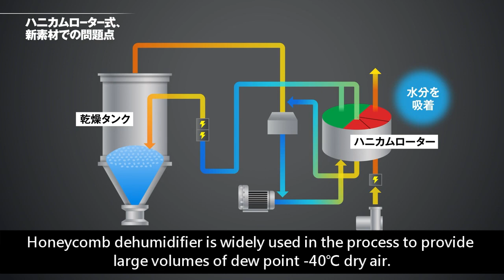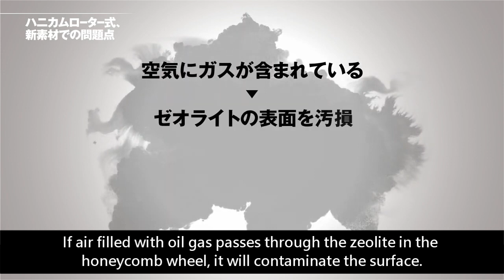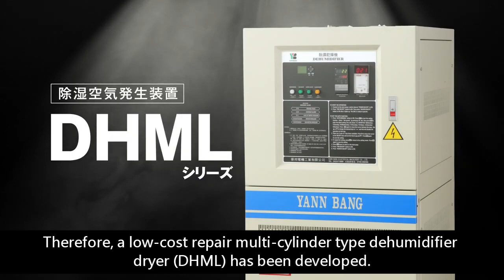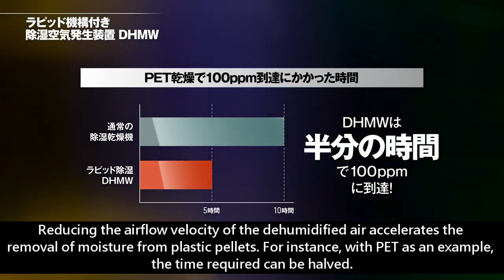Patented Housing Desiccant Rotor Dehumidifying Dryer (DHML)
The DHML cylinders are filled with molecular sieve desiccants. Like a revolver, multiple cylinder slots are arranged in the DHML structure. DHML can produce air that matches the high-performance honeycomb wheel with a -40°C dew point or even drier air surpassing the -40°C dew point. The biggest feature is that the molecular sieves within each cylinder deteriorate over time with usage. Users can easily replace and restore the drying capability themselves.